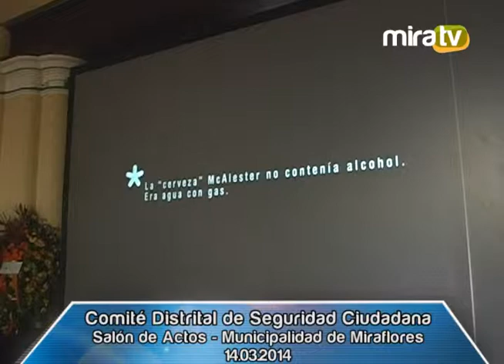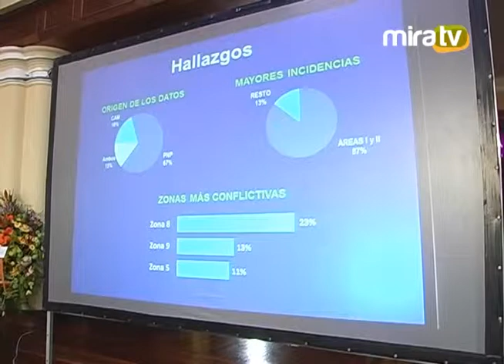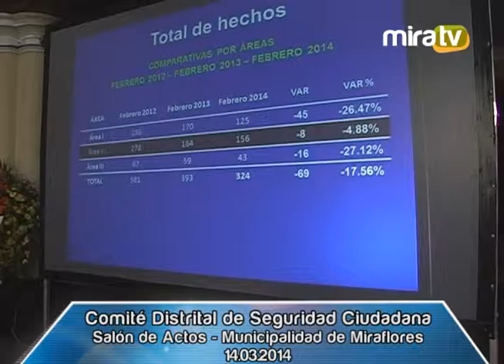Comité de Seguridad Ciudadana 14.03.2014